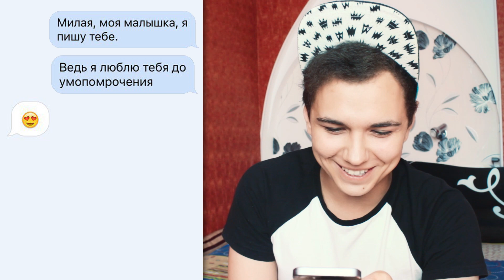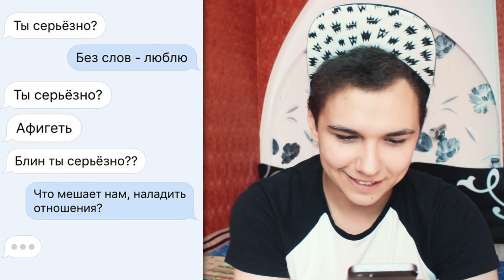ПРАНК ПЕСНЕЙ ПОШЕЛ НЕ ТАК Ⅰ ВЛЮБИЛСЯ В ПОДПИСЧИЦУ Ⅰ ТРОЛЛИМ ДЕВУШКУ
В этом видео я разыграл подписчицу, сказал ей что люблю ее. Тролил песнями - группы "Валентин Стрыкало".